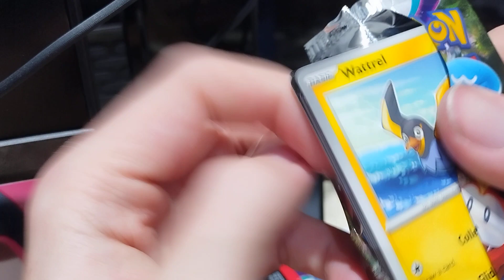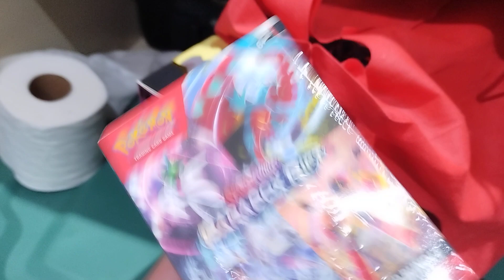PACK OPENING AND STREAM ANNOUNCEMENT